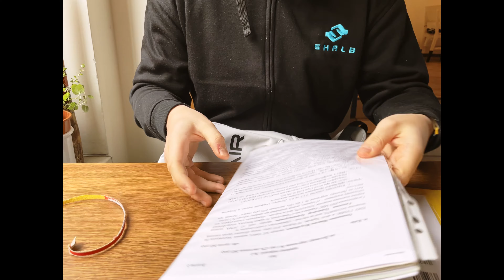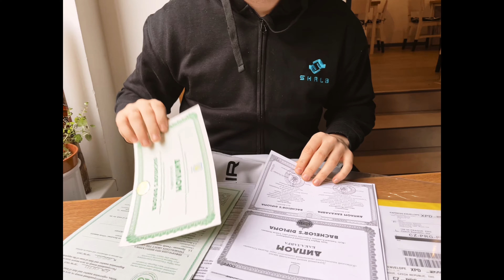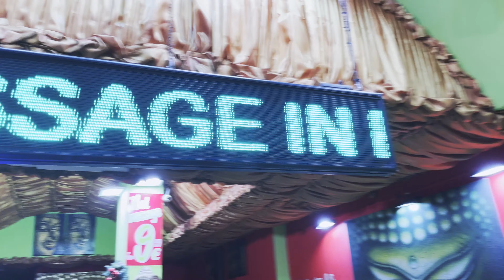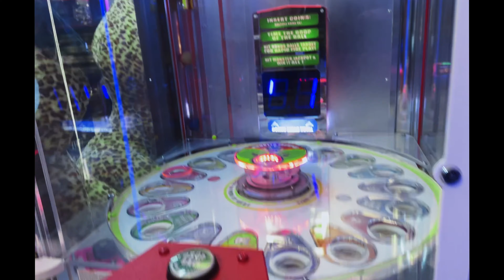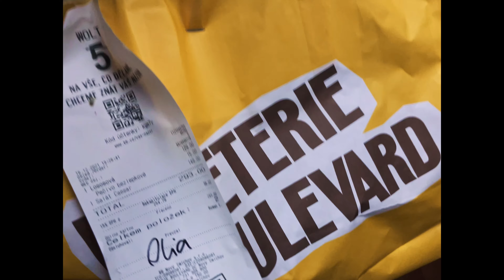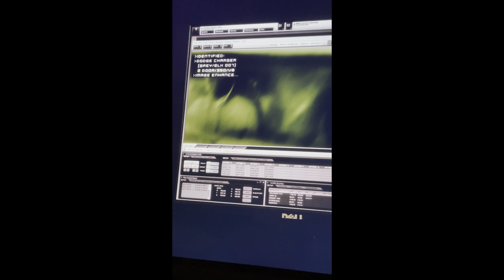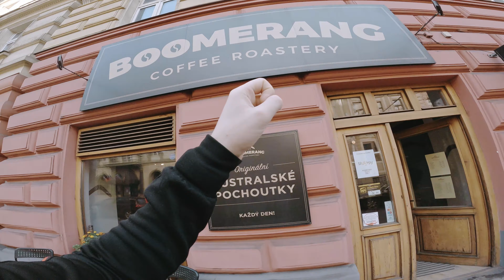Минусы Праги 🇨🇿 / Европа загнивает?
ДЕКАБРЬ 2021
На своей шкуре проверили, есть ли минусы у Праги? Правда ли это, что Европа загнивает?
Мы были в Чехии 3 года назад и нам было интересно сравнить тогда и сейчас. В этот раз мы жили в Праге целый месяц.
Хорошо в Праге или нет - узнаете в этом видео :)